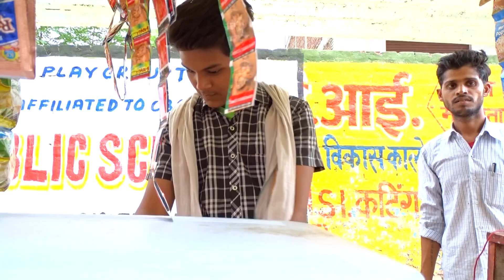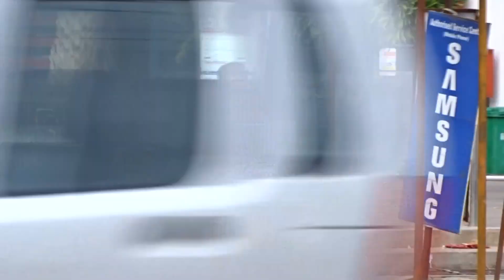TIME CHANGES| Father's day special|GBS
This one's for our father's who work hard all day.
All just we waana say is "Happy father's day to all"